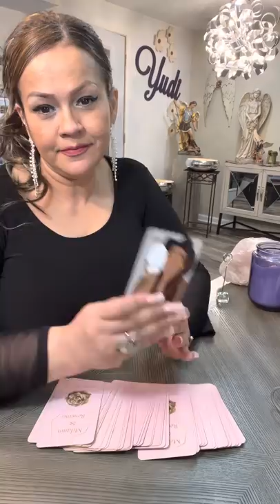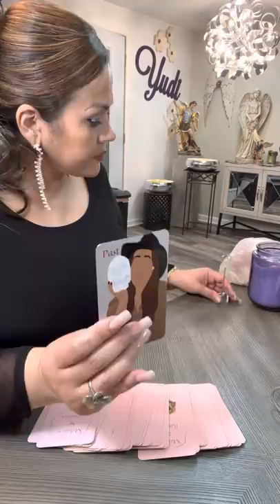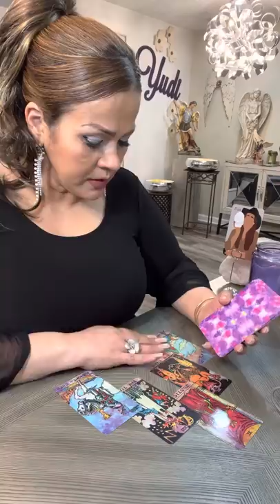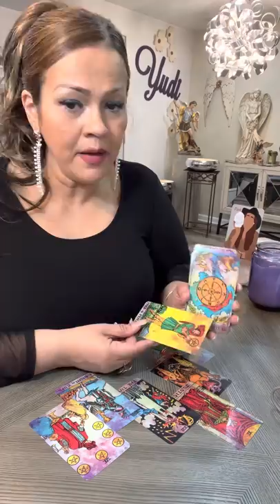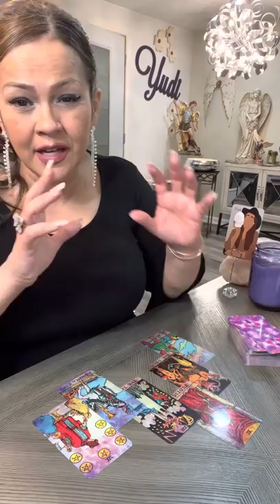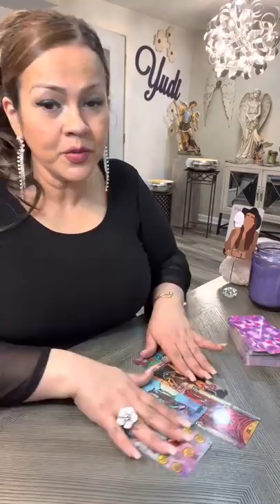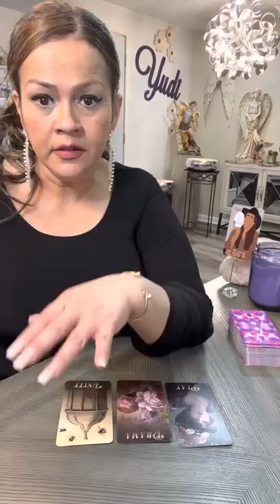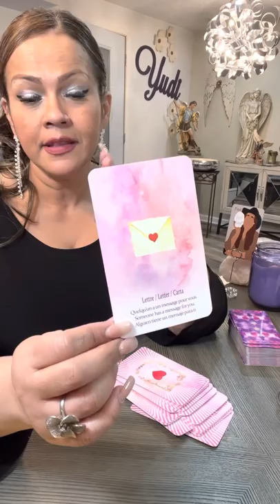ARIES VUELVE EL PASADO…PRUEBAS SUPERADAS…LLEGAN SOLUCIONES🌻🌈❤️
Mi corazón gracias por tu tiempo, te doy la más cordial bienvenida a este tu canal Yudi la Diva del Tarot ❤️ Hoy te invito a ver tu horóscopo para el signo ARIES